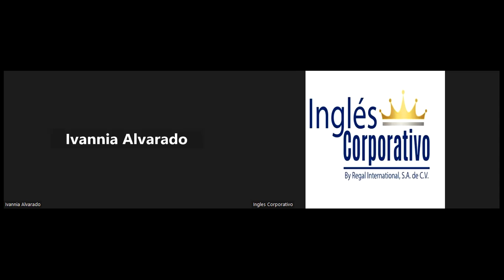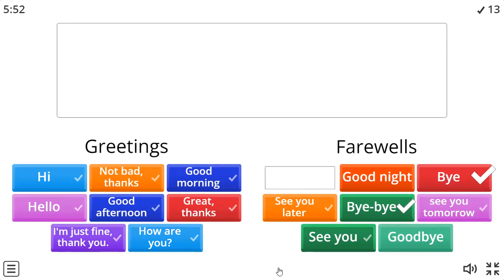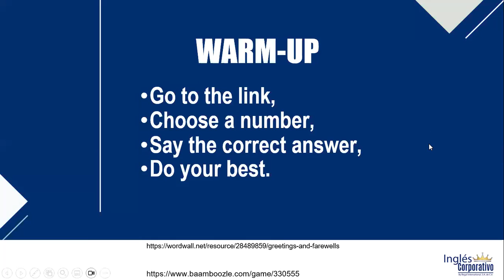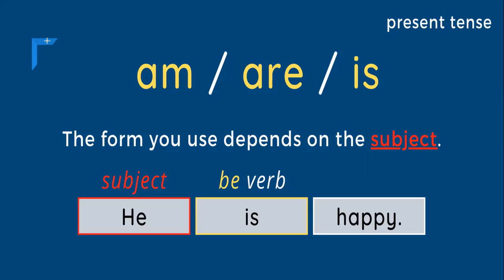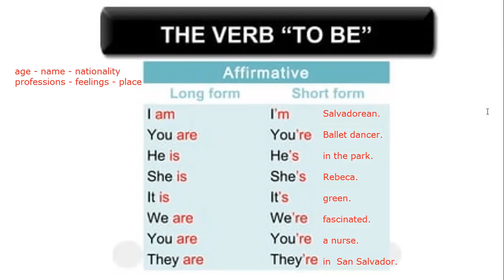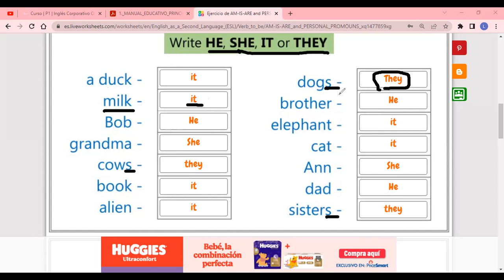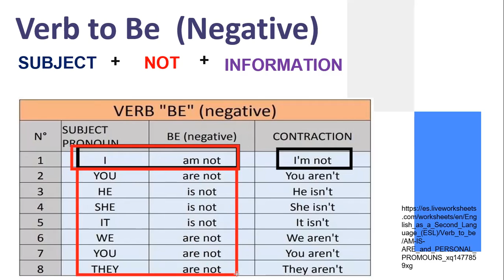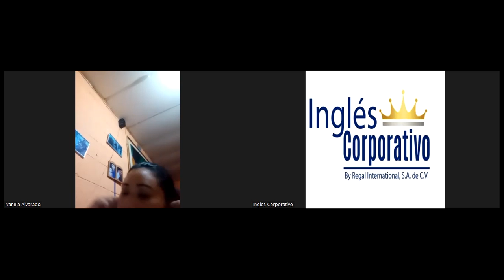SESION 2 - 30-05-2023 - P1-01-8-9-PM-05-23 - ROSEMARY ALVARADO - VERB BE